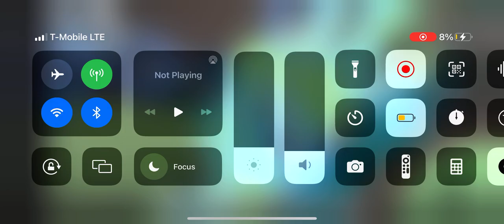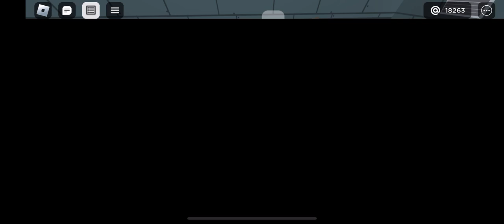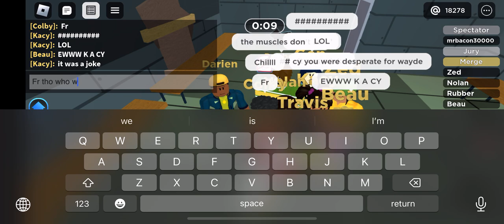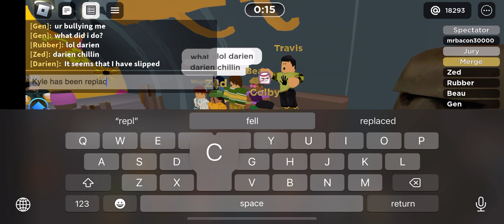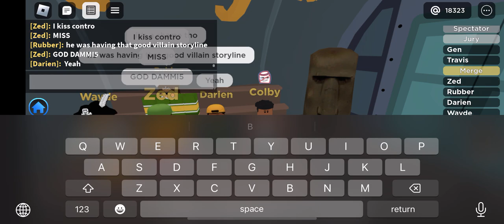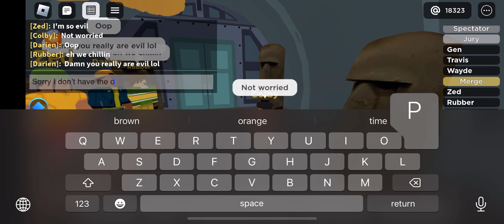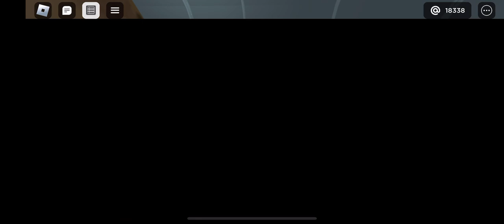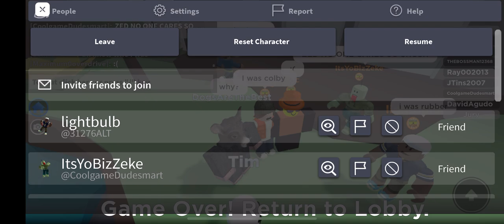BIG-O LIKES WHAT?!! - Total Roblox Drama